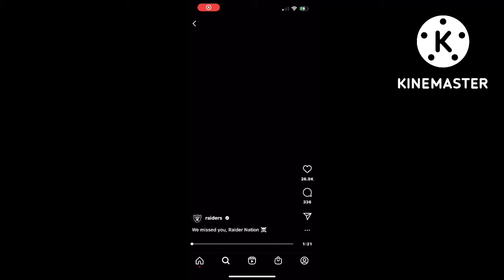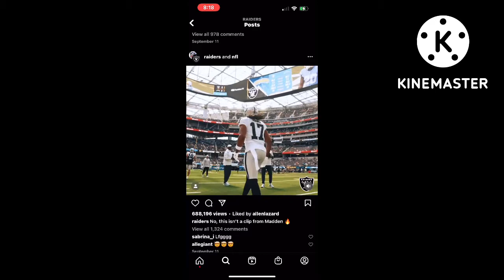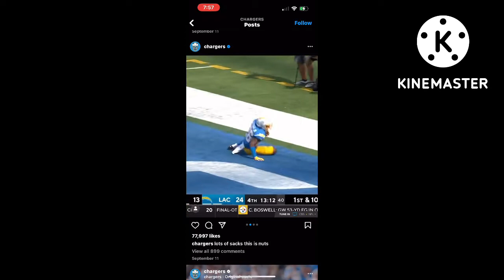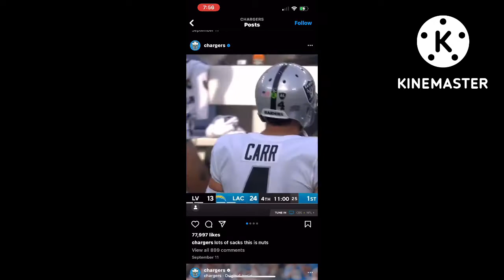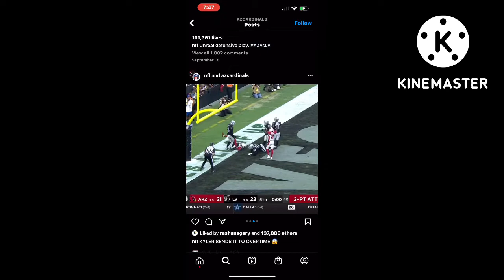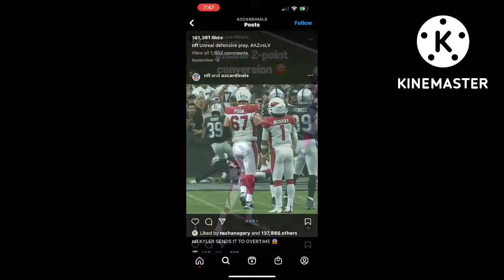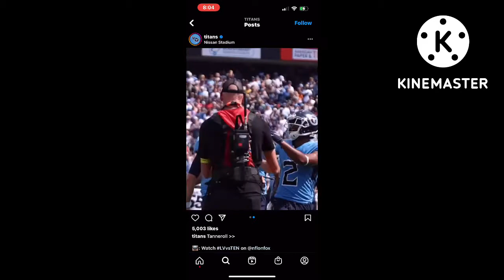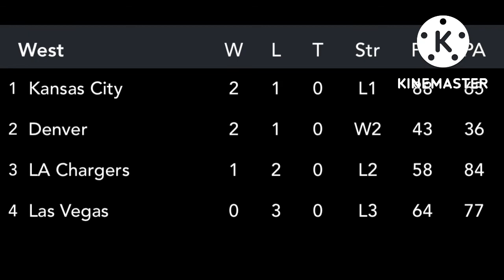Every L the Raiders catching Hell 0-3